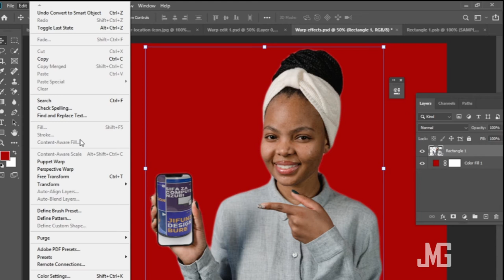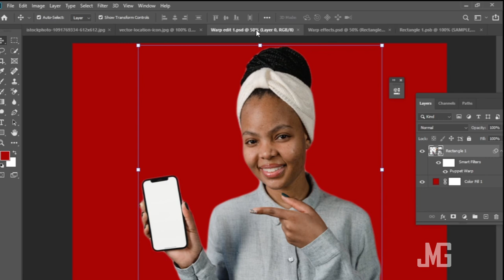Jinsi ya kubend picha kwa kutumia Adobe Photoshop/ How to bend image in Photoshop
Video hii itakufundisha namna ya kubend picha ndani ya adobe photoshop kwa kutumia effects maalumu kwa kutumia step chache sana ambazo ni rahisi kuzifuata

0:00 - Intro
0:17 - Jinsi ya kubend picha
1:32 - Recap